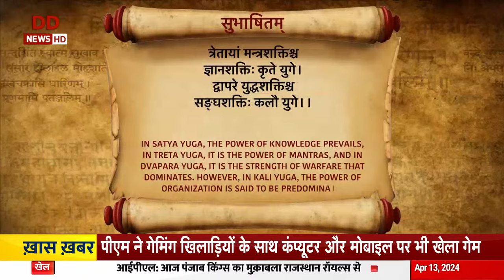Weekly Sanskrit Magazine Vaartavali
🔍In this Weekly Sanskrit Magazine 'Vaartavali'
🔍Watch Special Sanskrit report on कालगणना
🔍Meet Aaroh Shrivastava, the inventor of the World’s first Vedic Clock - Vaartaavali Special Sanskrit interview.
🔍Vaartaavali - Listen दुर्गाकवचपाठांशः Sung by Madhavi Madhukar Jha
🔍Vaartaavali - Listen दुर्गाद्वात्रिंशन्नामामाला Sung by Kuldeep Joshi.